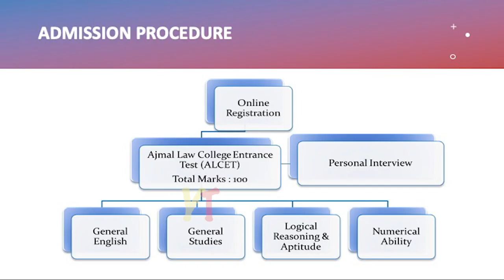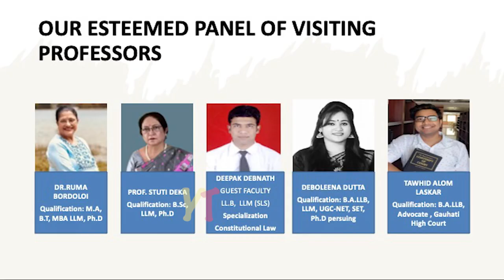Ajmal Law College, Hojai | Admission | open 2024 | Ajmal Group of Institutions | Hojai, Assam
young talent